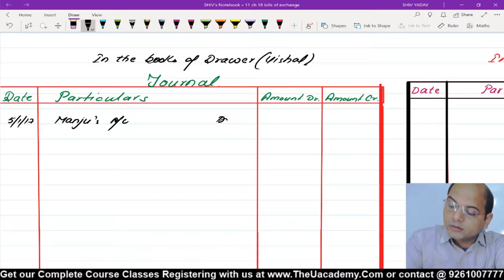#15 Accounts Class 11 | Bills of EXCHANGE - Q 6A